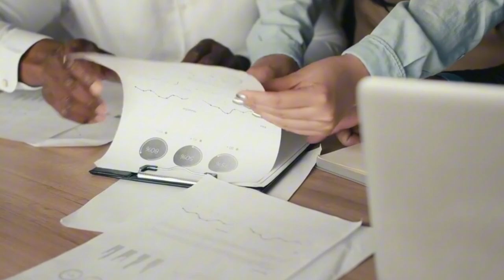ฮอยรัง - แรงงานต่างชาติบุกไทย! MV